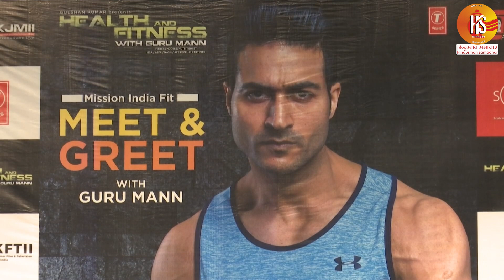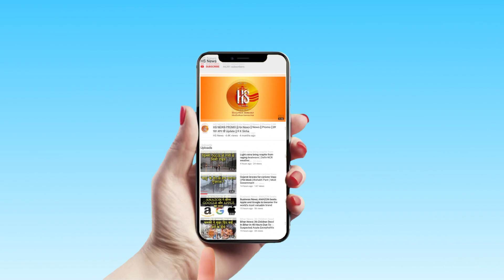Fit India Mission: How Guru Mann Become Fitness Expert & Motivator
Watch fitness chat with fitness model/expert guru mann and know Why he start mission fit india and about he’s daily fitness routine...

Trending Query:- Guru Mann, Fitness Expert, Fitness Motivator, Fit India Mission, Fitness Tips,